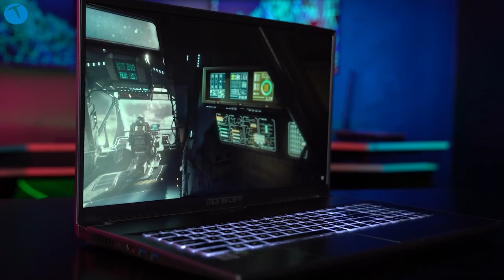Monster WASD etkinliğinde neler oldu? Sizler için yorumladık!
Monster WASD etkinliğinde birçok yeni ürün ve cihaz tanıtımı ile bazı yeni proje ve fikirler duyuruldu. Monster Notebook tarafından düzenlenen yılın en büyük online etkinliği Monster WASD 30 Haziran Çarşamba akşamı gerçekleşti.

Etkinlikte Monster Notebook, yeni ürün ve hizmetlerinin tanıtımını yapmanın yanı sıra oyuncular, espor hayranları, kreatif içerik üreticileri ve girişimciler için hayata geçirdiği proje ve inisiyatiflerini de tanıttı. Türkiye’den çıkan bir dünya markası olma yolunda emin adımlarla ilerleyen şirketin yeni yatırımları hakkında yapılan açıklamalar ise Türkiye’deki ve yurt dışındaki Monster Notebook kullanıcılarına müjde oldu.

Biz de bu videoda Monster WASD etkinliğinde tanıtılın ürün ve hizmetleri sizler için değerlendirdik.

Monster WASD etkinliğinin tamamını aşağıdaki linkten izleyebilirsiniz